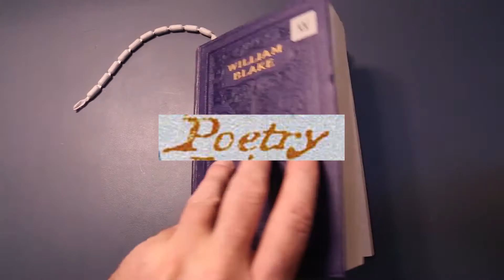Red White & Blake